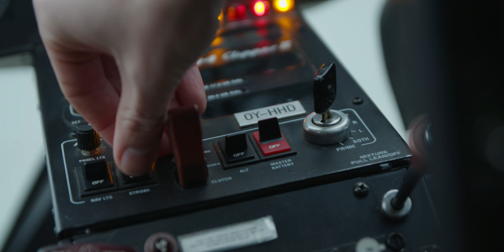Simon fik råd til at udleve sin drengedrøm | Santander Consumer Bank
”Man bliver nødt til at gå hele vejen”

Hvorfor gav det mening for Simon at tage et lån for at indfri sin livslange drøm? Det kan du få svar på her i videoen.

Gør som Simon, og lån penge til at realisere dine drømme. Læs mere om Santander Consumer Bank og dine muligheder for et privatlån her »